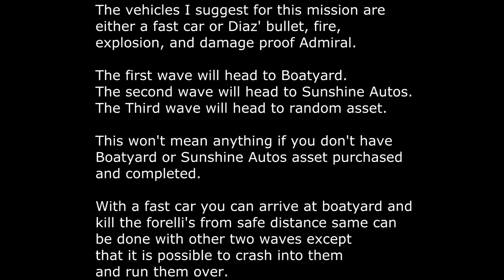GTA VC: Cap the Collector (Mission Help)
The vehicles I suggest for this mission are
either a fast car or Diaz' bullet, fire,
explosion, and damage proof Admiral.

The first wave will head to Boatyard.
The second wave will head to Sunshine Autos.
The Third wave will head to random asset.

This won't mean anything if you don't have
Boatyard or Sunshine Autos asset purchased
and completed.

With a fast car you can arrive at boatyard and
kill the forelli's from safe distance same can
be done with other two waves except
that it is possible to crash into them
and run them over.